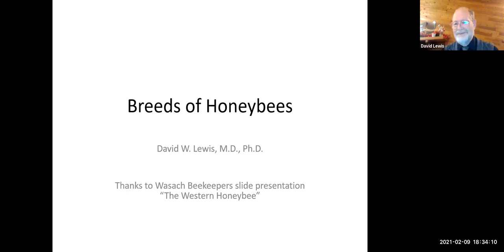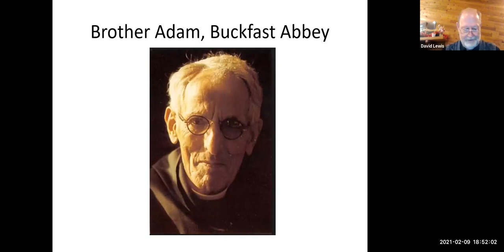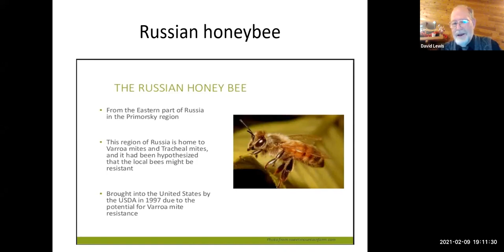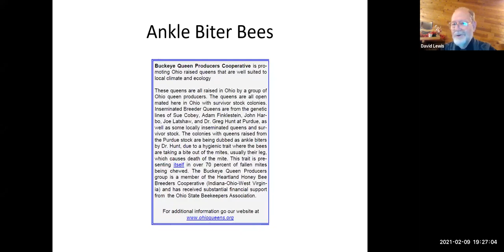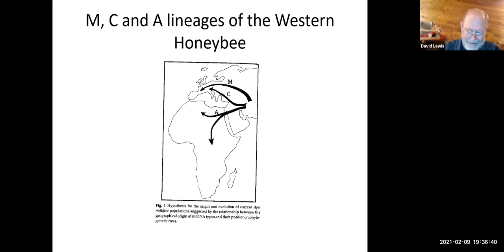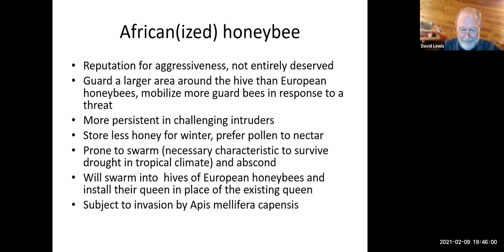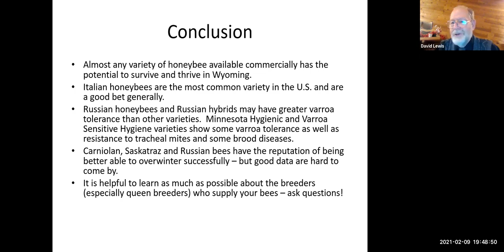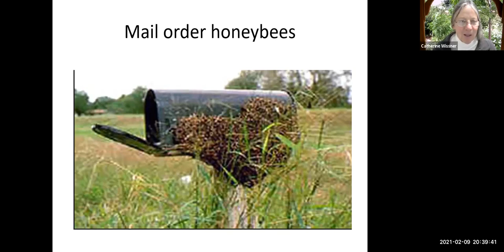Wyoming Bee College # 2 David Lewis, MD, PhD on Different Types of Honey Bees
Join host Catherine Wissner and guest lecturer Dr. David Lewis as they discuss the various types of honey bees and how they can be used in your beekeeping arena.